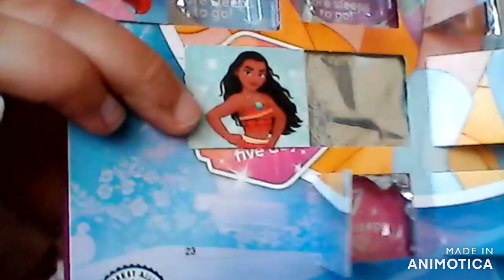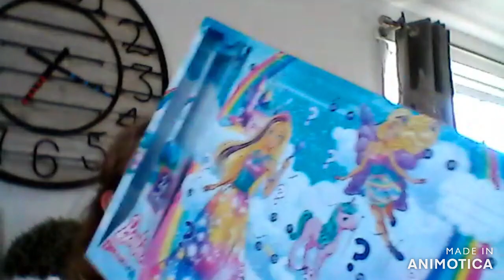Day 21 Of Advent Calendars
Today I open door 21 of the Disney Princess chocolate Advent Calendar and door 21 of the Schleich Horse Club Advent Calendar and door 21 of the Barbie Dreamtopia Advent Calendar.